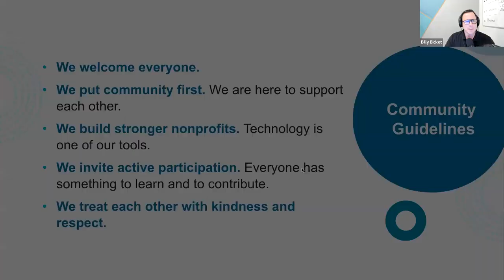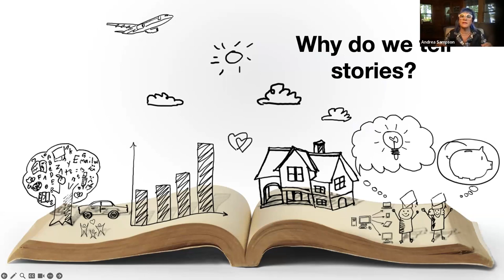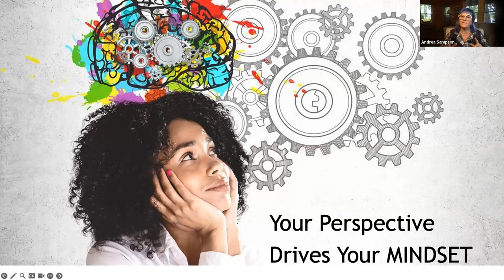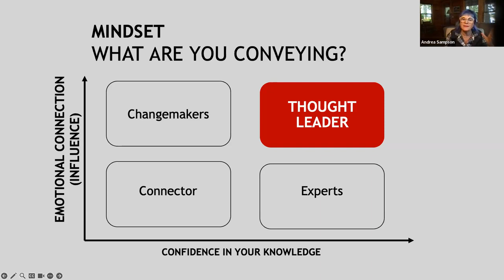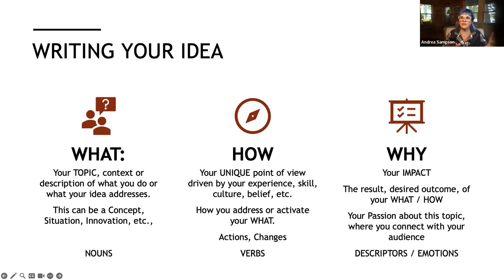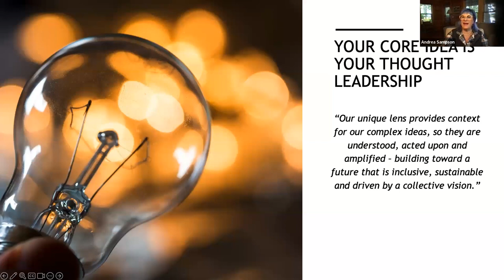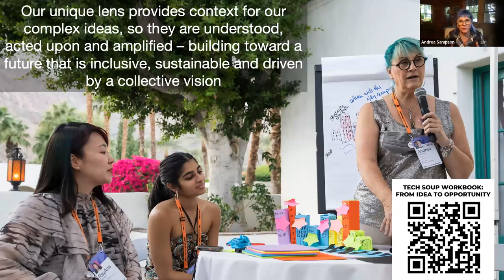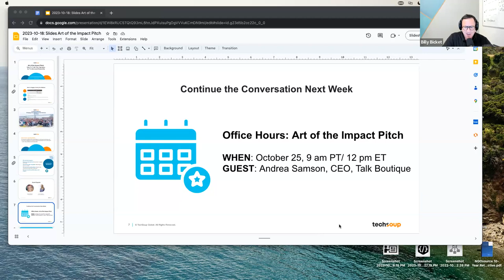Art of the Impact Pitch: How To Craft Your Story for Funders and Nonprofits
Do you struggle to explain what you’re building in simple language? Is your pitch not landing with funders and nonprofits?

Recorded from a live webinar by TechSoup’s Accelerating Makers team - for more like this and to join upcoming live events

With over 25 years advising Fortune 100 companies, startups, TED speakers and impact organizations, Andrea Samson knows what it takes to capture attention in a pitch. In this 4th session in our makers series, she’ll detail the tried and tested ways of connecting with civil society organizations to realize your vision.

In this session you’ll discover:
- Storytelling techniques that can capture and hold attention during your pitch
- A pitch deck structure that makes it easy to craft your narrative
- How customization, conversion and stewardship will help you stand out (and make it easy for them to say yes!)
- With these tools, Andrea will take you from randomly presenting features to concisely sharing the value you bring to funders and nonprofits that gets them excited to go on the journey with you.

CHAPTERS
[00:00:00] Event Introduction
[00:03:04] Presentation begins - Art of the Impact Pitch
[00:28:42] Q&A 1
[00:30:25] Presentation resumes
[00:40:19] Q&A 2
[00:44:29] Presentation resumes
[00:53:47] Q&A 3

This event is supported by an award from the Filecoin Foundation for the Decentralized Web@filecoinfoundationforthede7472

Hosted by TechSoup on October 18, 2023.